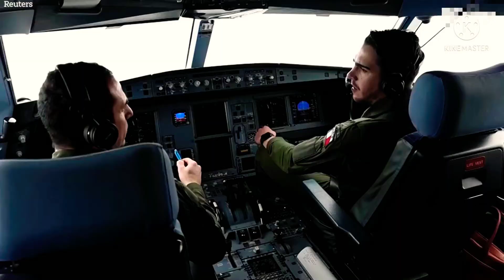NATO warning over fears Russia may not stop with Ukraine#russiaukrainewar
NATO warning over fears _Russia may not stop with Ukraine_